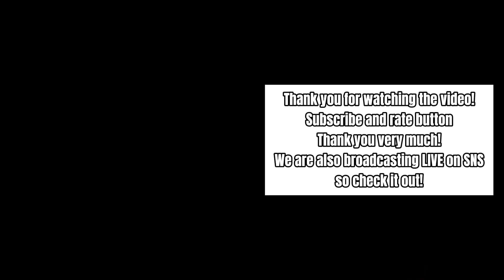25 years in clinical practice! D.C.Nagasawa answered questions!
【Store Website】

If you don't speak Japanese, click here! Download the WhatsApp chat application and press the link to get started. *English support only

Dr. Nagasawa’s Background:

•Currently 25 years of clinical experience
•Studied in the U.S. for 7.5 years
•Chiropractic qualification requires 4 years of university education
•Over 20 years of clinical chiropractic experience
•Completed prerequisite courses in Seattle and Los Angeles, then studied at a chiropractic university for 4 years
•Has basic medical knowledge

About the DC Qualification:

•DC stands for Doctor of Chiropractic, a qualification equivalent to an MD in the U.S.
•Considered the highest level of skeletal correction technology

•U.S. government-recognized qualification, with state-recognized qualifications required for practice

Role of Chiropractic:

•Positioned as primary healthcare in the U.S.
•Initial diagnosis by a chiropractor, with referrals to other specialists as needed
•Chiropractors continue treatment for skeletal, nerve, and muscle issues

This channel does not distribute technical or diagnostic content related to chiropractic.